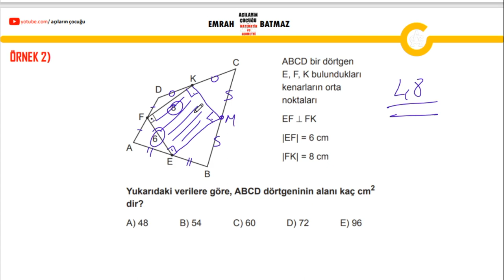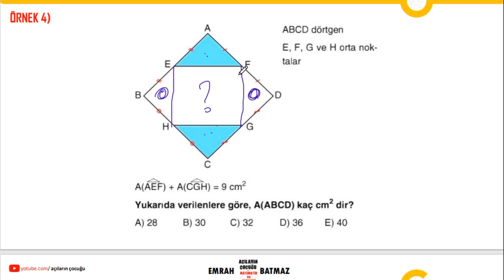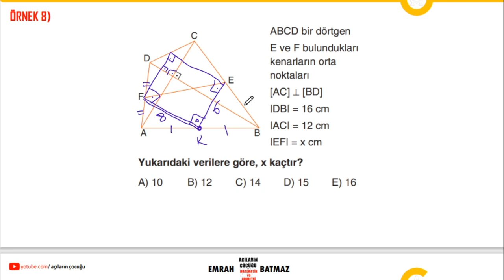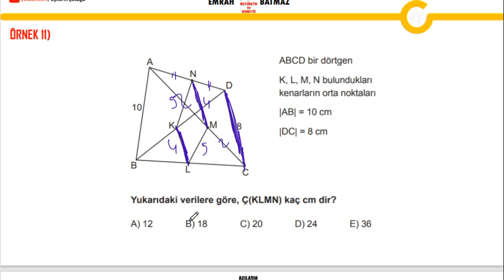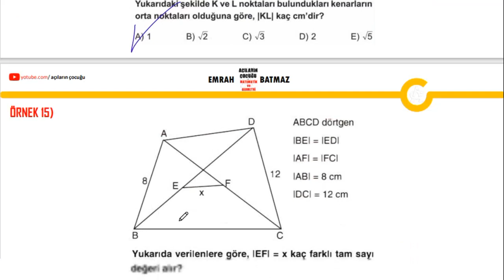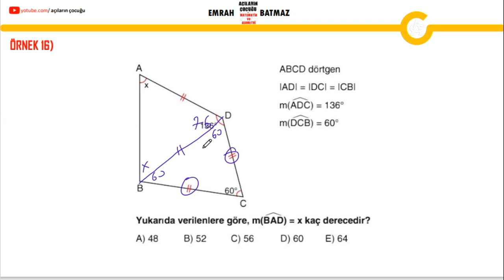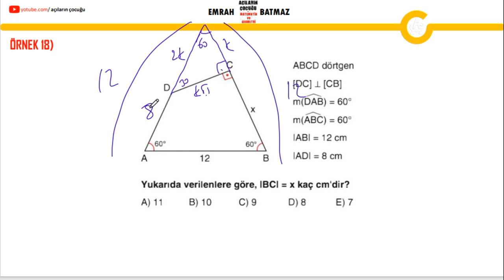GENEL DÖRTGENLER 1.BÖLÜM| 2024 geometri konu anlatımı | pdf | açıların çocuğu |yeni nesil sorular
dörtgenler,
dörtgenler ve çokgenler 10. sınıf,
dörtgenler 10.sınıf,
dörtgenler konu anlatımı,
dörtgenler soru çözümü,
dörtgenler ve çokgenler,
dörtgenler 10.sınıf soru çözümü,
dörtgenler 7.sınıf konu anlatımı,
dörtgenler alan soru çözümü,
dörtgenler alan,
dörtgenler tyt,
dörtgenler tek video,
dörtgenler tekrar,
dörtgenler tüm soru tipleri,
dörtgenler tamamı,
dörtgenler tyt ayt,
dörtgenler ve cokgenler 10.sınıf,
dörtgenler ve cokgenler,
dörtgenler soru cozumu,
cokgenler ve dörtgenler,
10.sınıf matematik dörtgenler ve cokgenler,
dörtgenler dgs,
dgs dörtgenler çıkmış sorular,
dörtgenler ve deltoid,
dörtgenler ve deltoid konu anlatımı,
dörtgenler soru çözümü lgs,
dörtgenler deltoid,
dgs dörtgenler,
köşegenleri dik kesişen dörtgenler
dörtgeneler yeni nesil sorular,
dörtgenler zor soru çözümleri,
dörtgenler pratik çözümler,